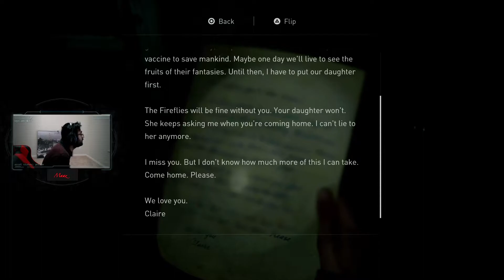The Last of Us Part II - Gameplay Walkthrough Part 5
My Equipment
Blue Yeti Nano Premium USB Mic for Recording and Streaming - Shadow Grey